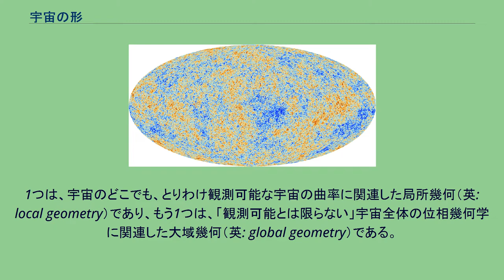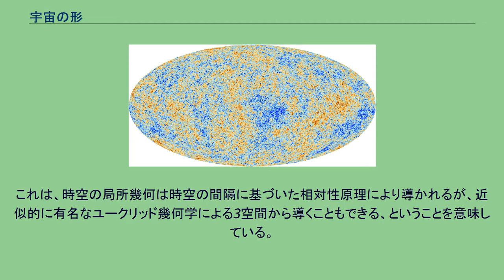宇宙の形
宇宙の形（うちゅうのかたち、英: shape of Universe）は、宇宙の幾何学を記述する宇宙物理学のテーマの一つのくだけた呼び名である。
宇宙の幾何学は局所幾何と大域幾何の両方からなる。
宇宙の形は、おおざっぱには曲率と位相幾何学により分けられ、厳密にはその両方の範疇をはみ出ている。
より形式には、このテーマは、どの3-多様体が、4次元の時空の共動座標の空間区分に対応するのかを調べることにある。
時空の形、宇宙の曲率、時空の曲率とも呼ばれる。
宇宙の形の考え方は、2つに分けられる。
1つは、宇宙のどこでも、とりわけ観測可能な宇宙の曲率に関連した局所幾何（英: local geometry）であり、もう1つは、「観測可能とは限らない」宇宙全体の位相幾何学に関連した大域幾何（英: global geometry）である。
宇宙研究者は、通常、共動座標系と呼ばれる、時空の空間的スライスを扱う。
観測の点からは、観測可能な時空の区分とは、後方の光円錐（任意の観測者に届く時空を示す宇宙光の地平面の内側）である。
距離測度の項を参照されたい。
関連する用語であるハッブル体積は、過去の光円錐か、最後に散乱した表面に一致する共動空間を示すために利用される。
特殊相対性理論の観点からは、同時性の課題のため、「（ある時点の）宇宙の形」という考え方は認識が甘い。
同時性の課題からは、「異なる場所で、同時に」という表現は許容されないため、「さまざまな場所の、ある時点における」宇宙の形という表現も許容されない。
もし観測可能な宇宙が、宇宙全体より小さいなら、観測者は観測により宇宙全体の構造を決定することは、かなわない。
観測可能な宇宙は小さなパッチにすぎない。
また、もし観測可能な宇宙が宇宙全体であるなら、観測者は観測により宇宙全体の構造を決定できる。
さらに、もし宇宙が（シリンダーのように）ある次元では小さく、またある次元ではそうではない、つまり小さな閉じたループであるなら、観測者は宇宙に多面的な像を見るだろう。
局所幾何は、（十分に大きな尺度である）観測可能な宇宙における、任意の点の曲率である。
超新星や宇宙マイクロ波背景放射といった、多くの天文学的観測は、観測可能な宇宙は、ほぼ一様・等方であり、また加速膨張していることを示している。
一般相対性理論では、局所幾何は、フリードマン・ルメートル・ロバートソン・ウォーカー計量により表される。
この模型はフリードマン方程式により表され、流体力学に基づいた—すなわち宇宙を完全流体として解釈した—宇宙の曲率（しばしば「幾何」とも）をもたらす。
恒星や質量の構造「ほぼFRWL」な模型が利用されるが、観測可能な宇宙の局所幾何の推定には、厳密なFLRW模型が利用される。
言い換えると、すべてのダークエネルギーが無視されるなら、またすべての物質は（銀河のような「濃いめ」の物質によりゆがめられているのではなく）均一に分布している仮定すると、宇宙の曲率は、宇宙に存在する物質の平均密度を評価することにより決定される。
この仮定は、以下のような観測により支持されている。
宇宙の不均質性（異質性とも）と異方性は弱く、おおむね均質的・等方的である。
均質・等方な宇宙は、曲率定数のある空間幾何を可能にする。
一般相対性理論とFLRW模型からは、局所幾何における密度変数オメガ (Ω) は、空間の曲率に関係しているということが、示唆される。
オメガは、宇宙を臨界エネルギー密度で除した宇宙の平均密度である。
すなわちΩが1であれば、宇宙は平坦（曲率0）である。
空間の曲率は、空間座標においてピタゴラスの定理が有効であるか否かの、数学的に表す。
以下の例では、局所的な長さの関連を表すために、ピタゴラスの定理の代わりとなる式が必要である。
Ω=1以外では、ピタゴラスの定理は有効ではない。
しかし差異が検出されるのは、三角形の一辺の長さが1026程度の尺の場合のみである。
もし小さな円の外周と直径を測り、円周を直径で除するなら、3つの幾何ではすべて、πが得られる。
しかし直径が大きくなると、Ω=1以外の空間では、この商はπから離れる。
超新星事象を利用した宇宙と時空の物質-エネルギー密度の天文学的測定は、空間の曲率は0に近いことを示唆している。
これは、時空の局所幾何は時空の間隔に基づいた相対性原理により導かれるが、近似的に有名なユークリッド幾何学による3空間から導くこともできる、ということを意味...